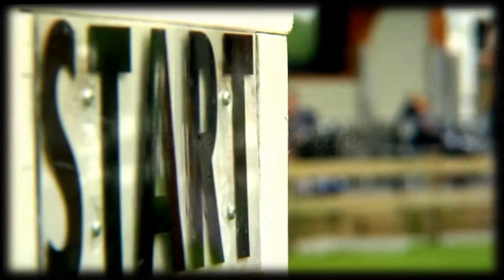Mais fortes do que pensam 💥❤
Olá meus amigos, tudo bem? Espero que sim. Meu nome é Thayna Tenho 16 anos e sou apaixonada por cavalos desde que me conheço! Fiz mais uma edição e espero que gostem e compartilhem para mais vídeos como este!
           thay_drawingss
Envie-me sugestões de vídeos !! ***
Editado no Sony Vegas Pro 12

english idioms:

Hello my friends, how are you? Hope so. My name is Thayna I'm 16 years old and I'm in love with horses since I know myself! I did one more edit and hope you like it and share it for more videos like this!
           thay_drawingss
Send me video suggestions !! ***